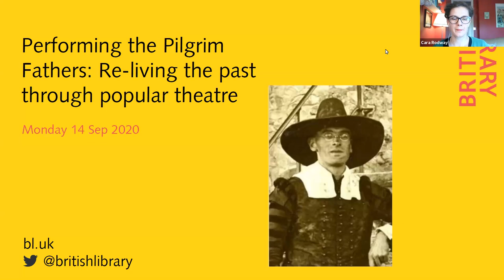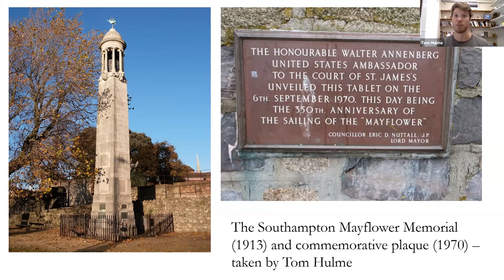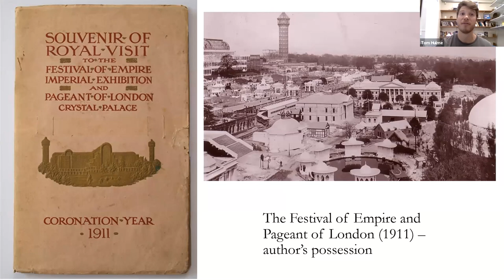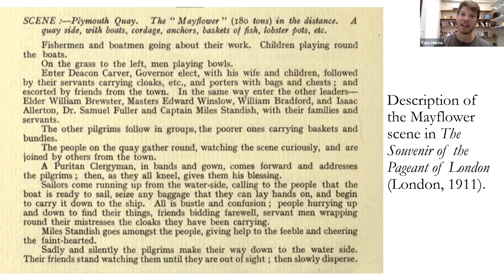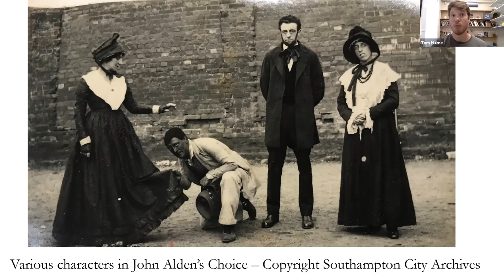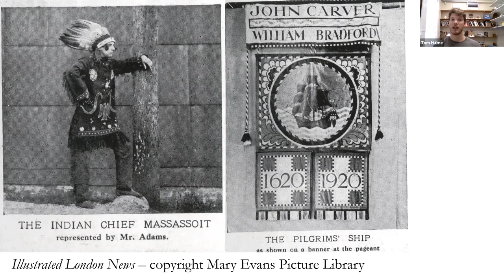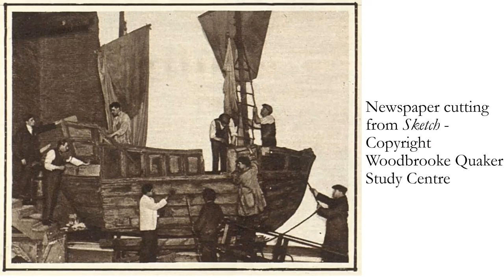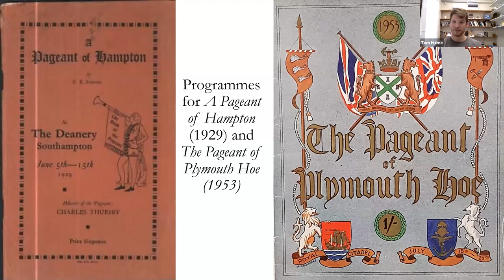Performing the Pilgrim Fathers: Re-living the past through popular theatre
Discover how enormously popular historical pageants shaped British understandings of the Mayflower myth in Britain in the 20th century.

Bursting onto the social stage in 1905, 'historical pageants' were an amazingly popular form of amateur engagement with the past. Amateur casts of up to 10,000 people were brought together by ingenious ‘pageant-masters’ to perform their local history, and audiences of up to 100,000 packed themselves into outdoor arenas and fields to watch. These romantic re-enactments told a story of local and national progress: the setting of historical foundations for great power in the present.

At the same time the pageant movement was gathering steam, so too was popular interest in the story of the Mayflower. Already, ten years before the 300th commemoration of the voyage in 1920, there were episodes about the Pilgrims in great events like the Pageant of London. When the auspicious anniversary finally arrived, 'Mayflower Pageants' were staged across Britain – from small villages to great cities. In this talk Dr Tom Hulme will start with the earliest depictions of the Mayflower in historical pageants, and trace their rise and fall across the 20th century.

Speaker
Dr Tom Hulme is the Principal Investigator on the AHRC-funded project Voyaging through history: the Mayflower in Britain, 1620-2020. He is a lecturer in modern British history at Queen’s University Belfast, with research interests spanning urban history and ideas of belonging, and the place of the past in modern British culture.

Organised by the Eccles Centre for American Studies at the British Library

Our doors may be closed but you can help keep curious minds open for everyone. Support the British Library today